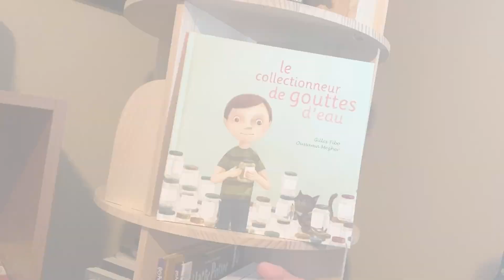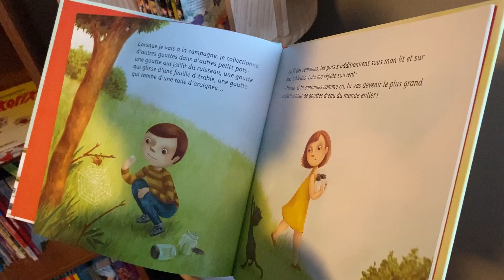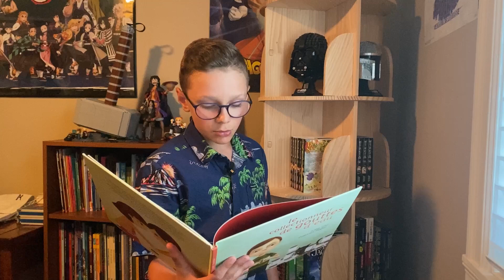Vidéo 84 - Spécial: Retraite Mme Sylvie Labrèche